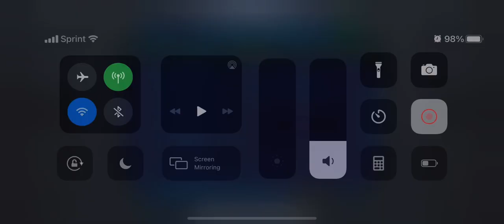Defeat Bendak starkiller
Add me on snap soeswagd